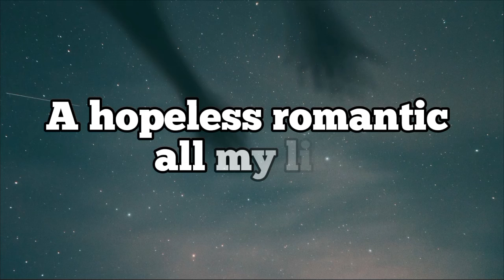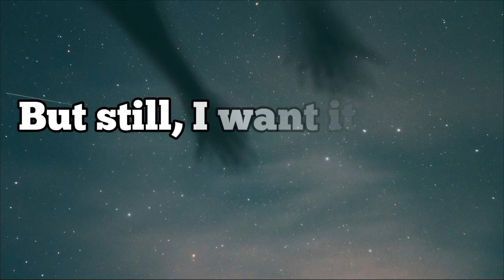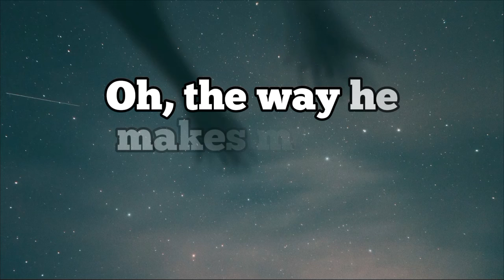Cupid - Fifty Fifty (Twin Version )lyrics